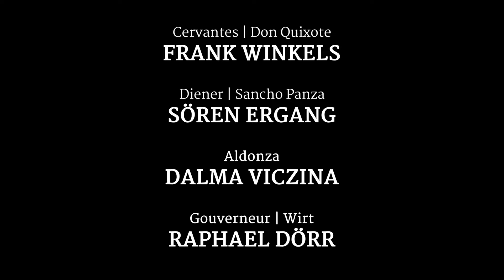Der Mann von La Mancha – Das Musical | Schlossfestspiele Ettlingen 2019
Das Musical von Mitch Leigh, Dale Wasserman und Joe Darion
nach dem Roman Don Quixote von Miguel de Cervantes
Der Mann von La Mancha

Musikalische Leitung & Arrangement ADRIAN SIEBER
Inszenierung FELIX SEILER
Choreografie DANNY COSTELLO
Bühne CHRISTIAN HELD
Kostüme LINDA SCHNABEL

Cervantes | Don Quixote   FRANK WINKELS
Diener | Sancho Panza   SÖREN ERGANG
Aldonza   DALMA VICZINA
Gouverneur | Wirt   RAPHAEL DÖRR
Dr. Carrasco | Herzog   TOBIAS RUSNAK
Antonia   VALENTINA INZKO FINK
Haushälterin|Maria   KATJA BRAUNEIS
Maultiertreiber Pedro   MARC TROJAN
Maultiertreiber Juan |Padre   MAX MEISTER
Maultiertreiber Tenorio | Barbier TIMOTHY ROLLER
Maultiertreiber Paco   DOMINIK DOLL
Hauptmann | Maultiertreiber Tenorio   THOMAS DELSKY

Statisterie

Michael Gröbel, Mirco Partala, Florian Schmitt, Thomas Weber,

Band

Paul Cervenec (Kontrabass), Timur Osmanov (Flöte/Piccolo), Markus Lindler (Klarinette/Bassklarinette), Michael Maisch (Trompete), Rolf Hille (Posaune), Marvin Stutz (Drumset), Jenny Kühl (Klavier)

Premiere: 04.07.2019